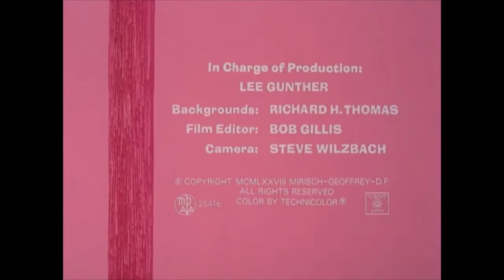The Pink Panther 4 - Pink Pictures (Ep #14)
Pink decides to become an amateur photographer.